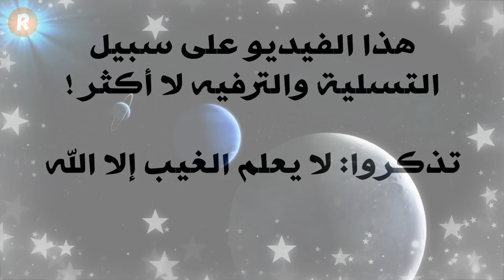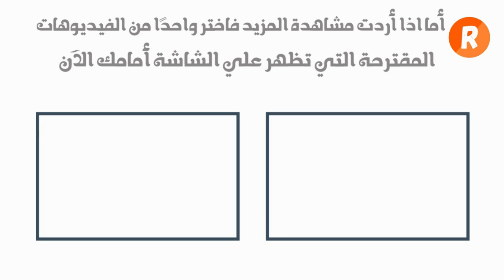الشخصية العاطفية التي يمتلكها مواليد كل برج فلكي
بماذا يتميز مولود كل برج من الابراج بحسب ما يقوله عالم الفلك؟ وما هي الجوانب العاطفية في شخصية مواليد الأبراج ؟ تعالوا نكتشف في هذا الفيديو الجديد ما هي مواصفات الشخصية العاطفية للبرج الذي ننتمي اليه
مشاهدة ممتعة